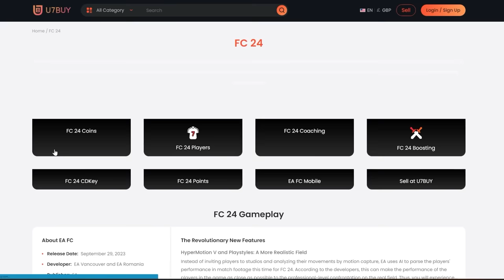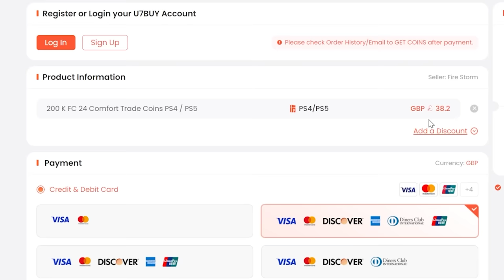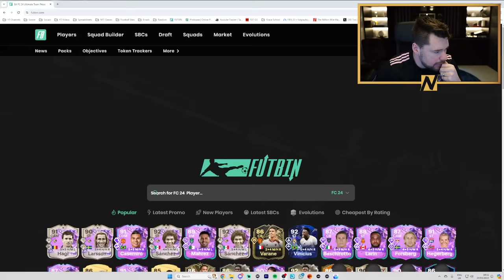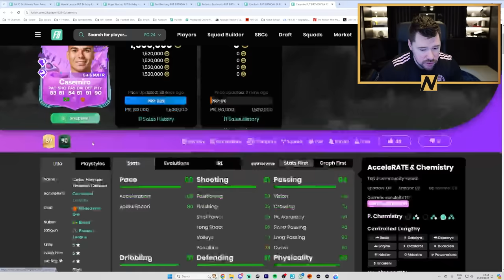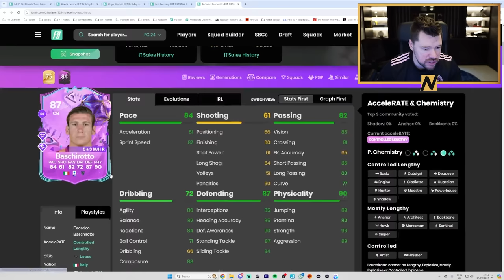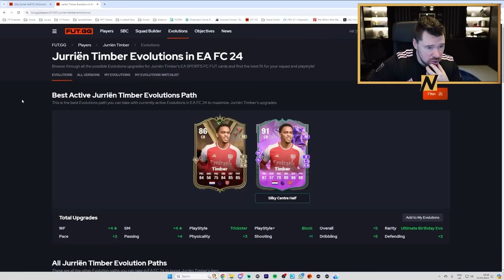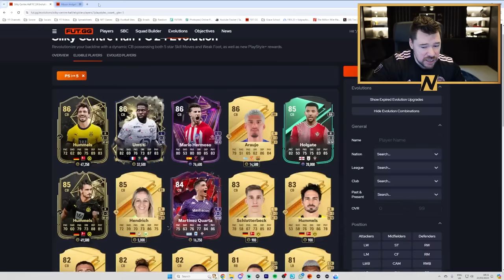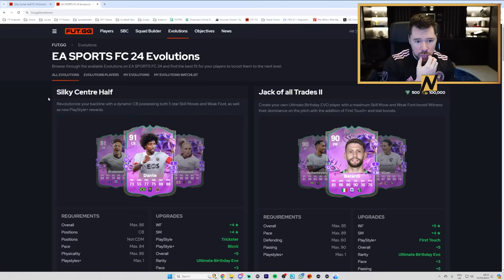This UT Birthday Content is UNREAL!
Craig Douglas